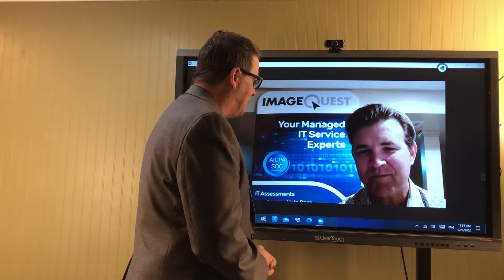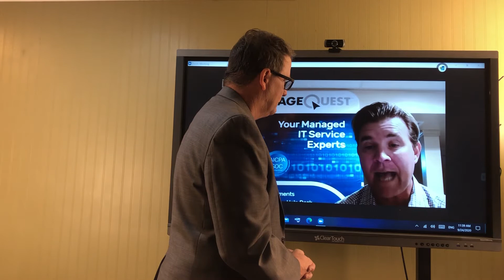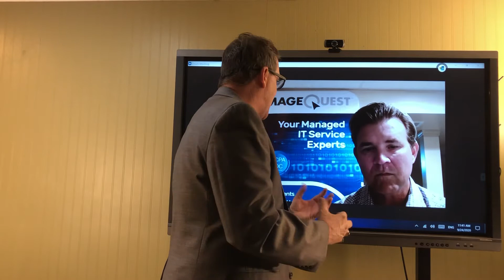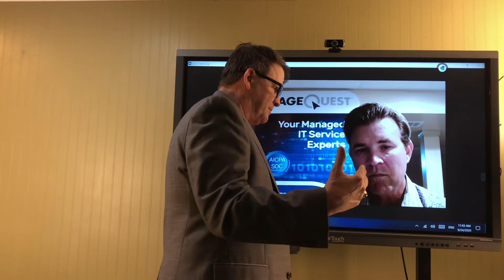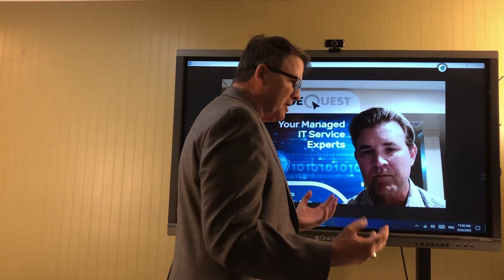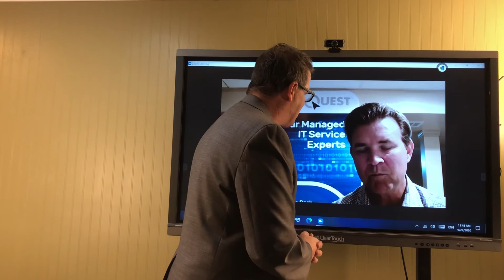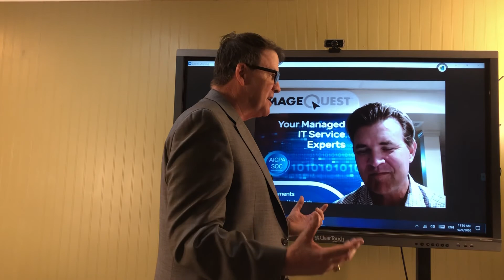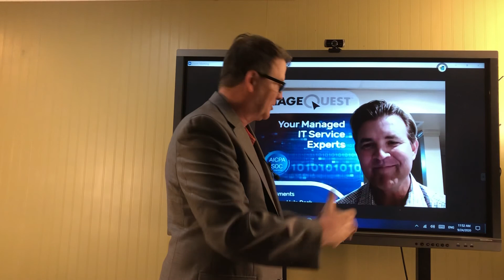The End Of The Day With Ray! Jay Mallory of ImageQuest from Copier Guy to IT Sales Leader.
The discipline needed in selling, IT Services is key to success.